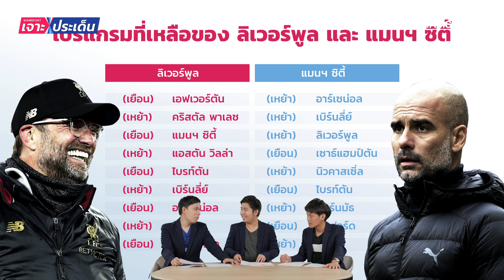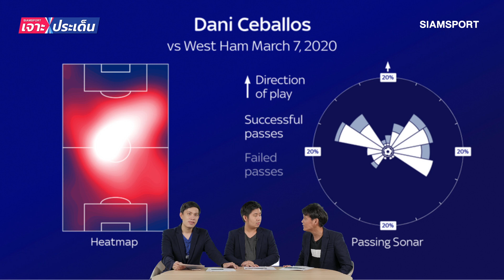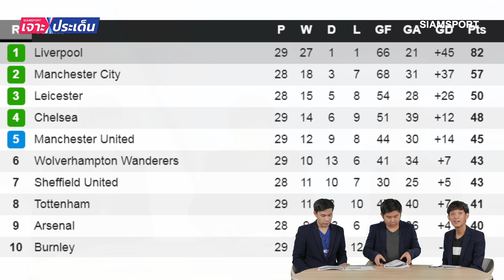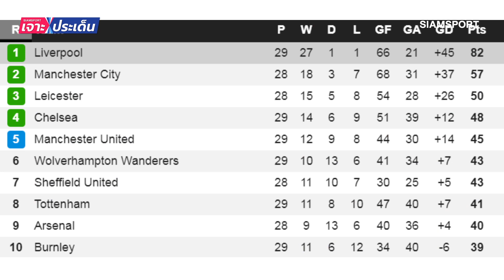ประเด็นร้อนพรีเมียร์ลีก! ผีจมเรือ-สิงห์ท็อปฟอร์ม-หงส์จ่อแชมป์ | Siamsport เจาะประเด็น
ประเด็นร้อนพรีเมียร์ลีก! ผีแดงจมเรือใบสีฟ้า! สิงห์บลูท็อปฟอร์ม! หงส์แดงจ่อแชมป์! ไปวิเคราะห์แบบเจาะลึกครบทีมบิ๊ก 6 ได้ในรายการ Siamsport เจาะประเด็น